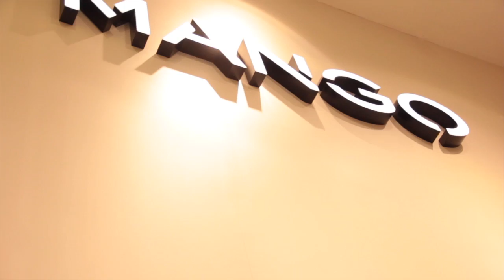Outfits para lucir espectacular en invierno | ActitudFEM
Para que luzcas de lo mejor en este invierno, te traemos 8 outfits con las tendencias para este final de 2014 e inicio de 2015.